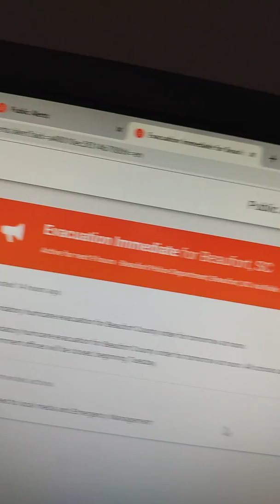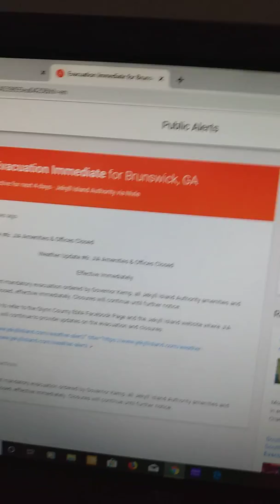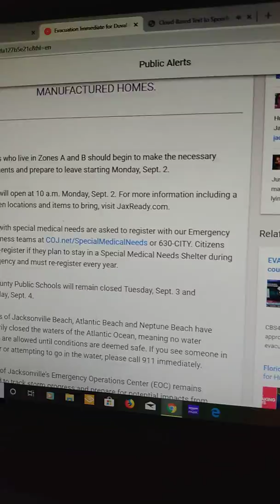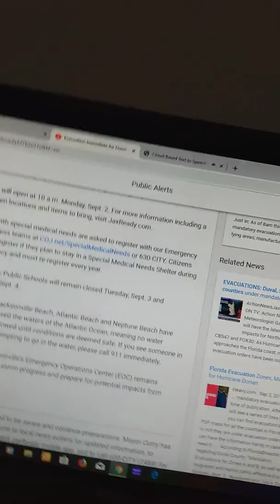Hurricane Dorian Update! Evacuation Order in Jacksonville!!